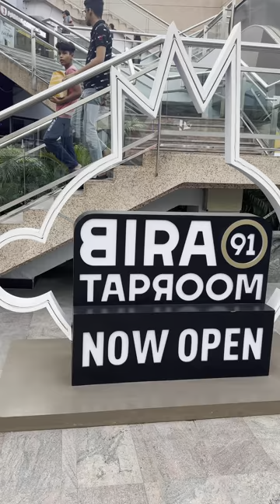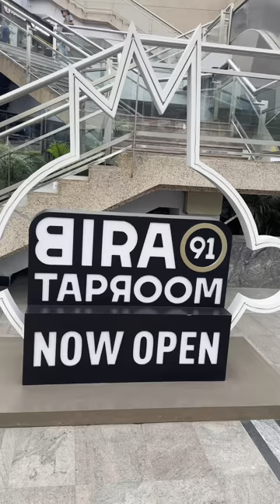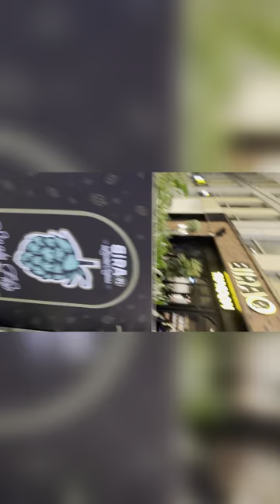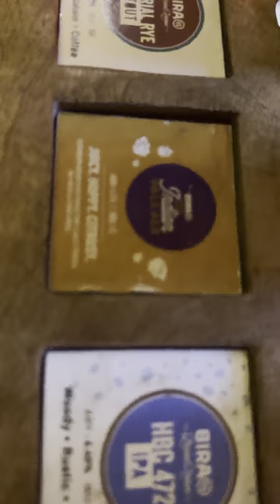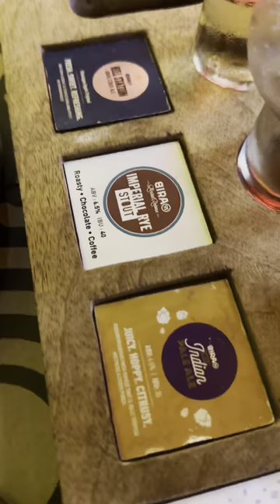🍻INVITATION TO THE BIRA TAPROOM | STARTING YOUTUBE JOURNEY | VLOG | SUBSCRIBE AND SHARE |CYBER CITY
Need support from your side
BIRA taproom
Gurgaon
Cyber hub
Cyber city
BIRA taproom cyberhub